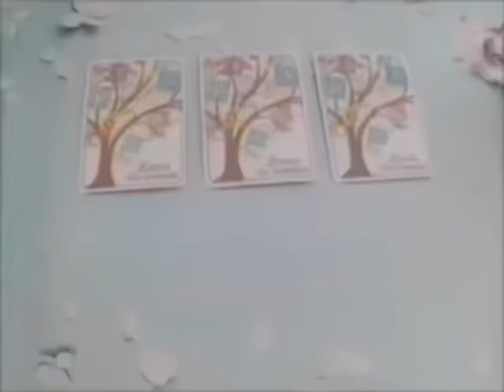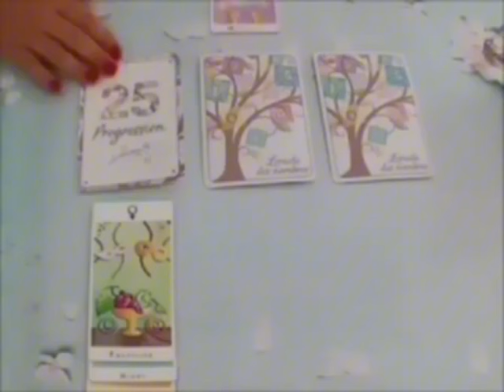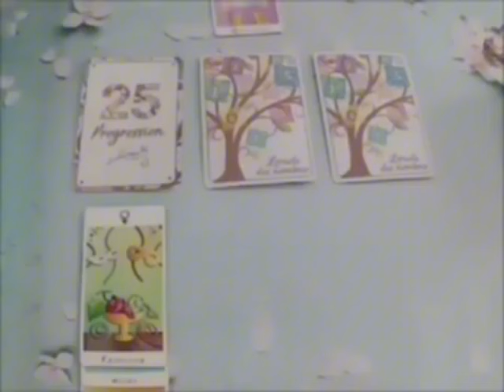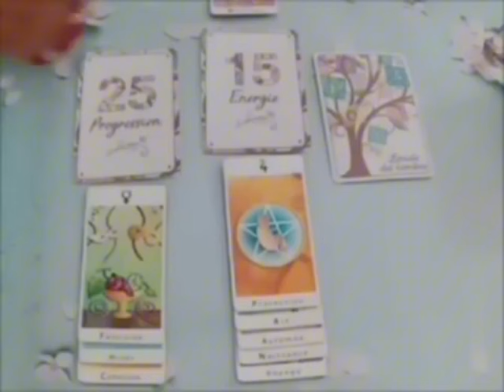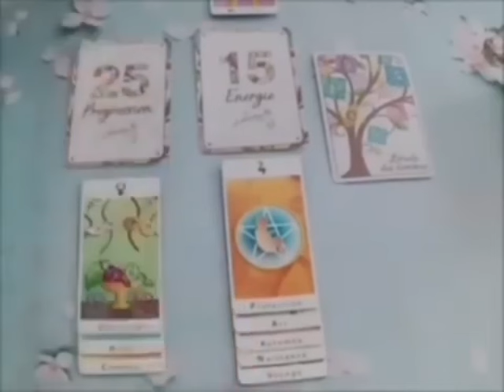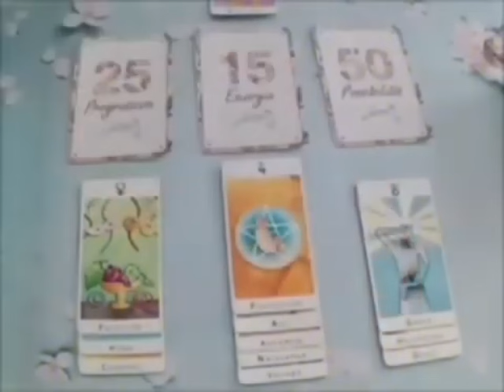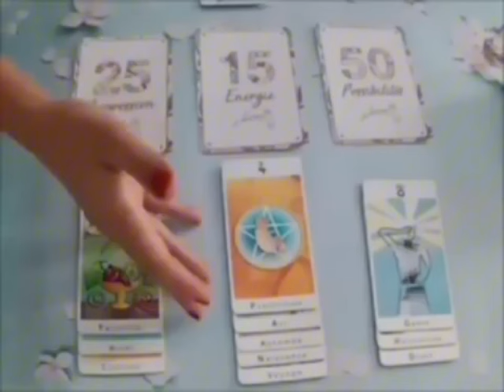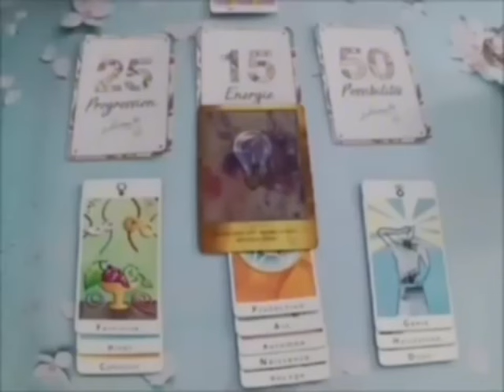CANCER❤️‍🔥DEPUIS 5ans DE TIRAGE J’AI JAMAIS VU COMME CE TIRAGE QUI M’A FAIT PLEURER AUTANT🥹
Poissons, Bélier, Cancer, Capricorne, Gémeaux, Lion, Balance, Verseau, Sagittaire, Scorpion, Taureau, Vierge, Scorpion, Horoscope,septembre 2024,amour

Cancer septembre 2024 Lecture du Tarot de l’Amour
Lecture du Tarot de l’amour
Cancer
Cancer 2024
Cancer aujourd’hui
Cancer septembre
Cancer septembre 2024
Lecture Cancer pour aujourd’hui
Tarot Cancer, Tarot, Voyance de tarot, Lecture de tarot, Tarot d’amour Cancer, Tarot Cancer aujourd’hui